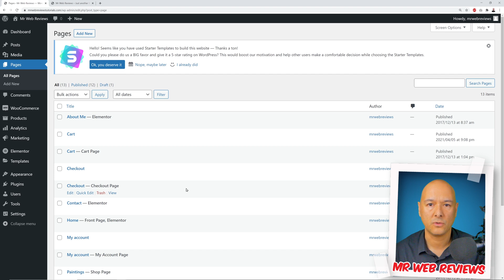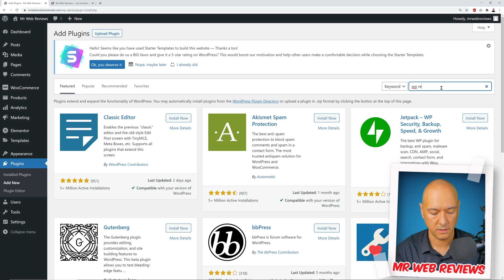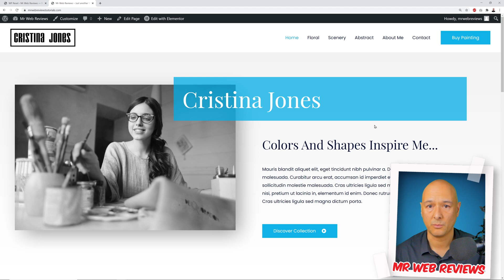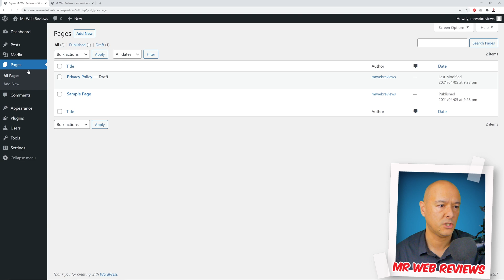How to RESET Wordpress website to DEFAULT | Free Method 2021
Hey Guys! Today In This Video I'm going to show you how to reset Wordpress website to default. Of course there are different ways to reset wordpress website to default, but this method here is very simple because we only need to install one simple plugin.